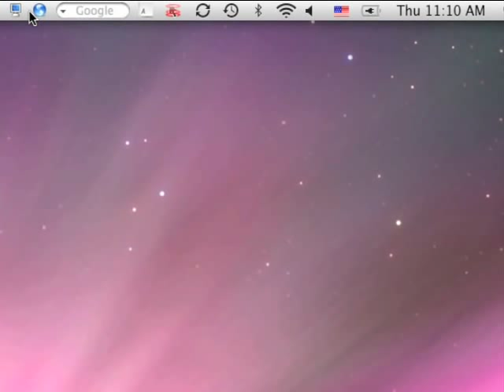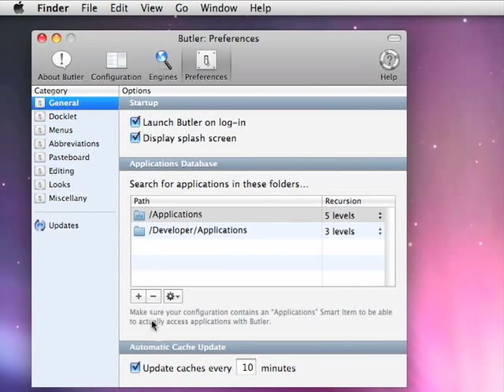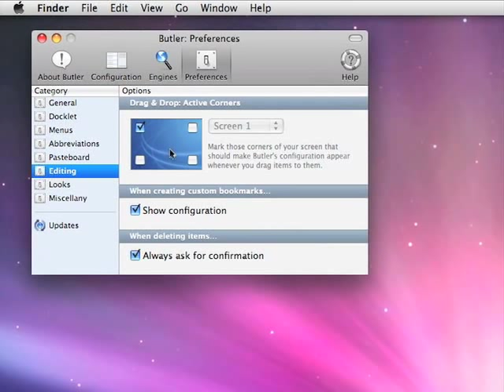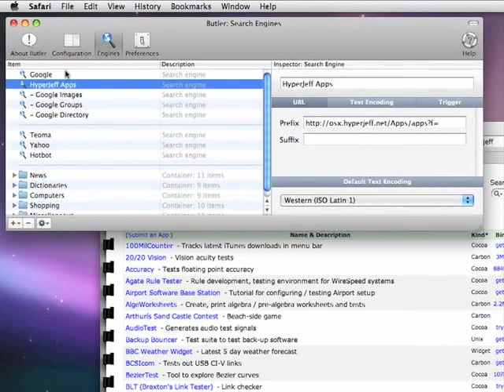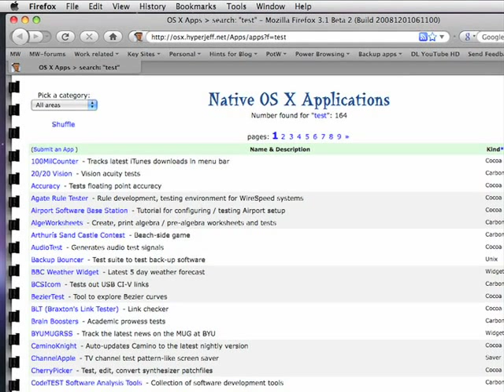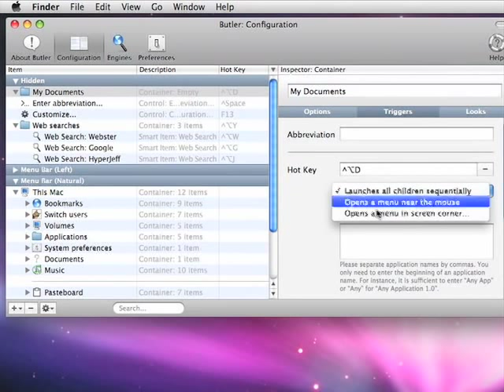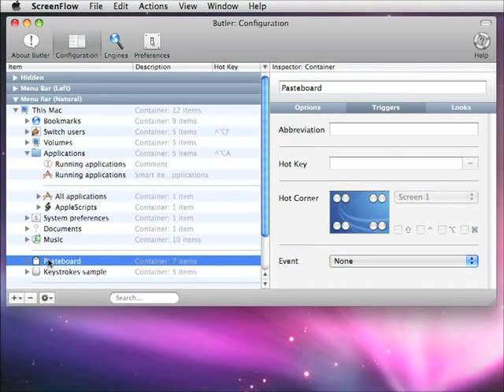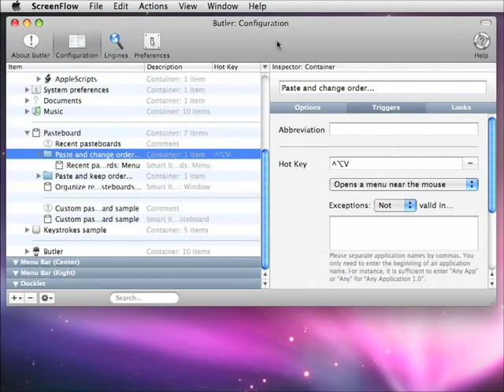Macworld Video: Hands-on with Butler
Rob Griffiths looks at the launchbar utility Butler and what it can do for you. Tips include ways to create your own use-from-anywhere web search hotkeys, build a customized pop-up menu, and use Butlers multi-item permanent-storage clipboard.